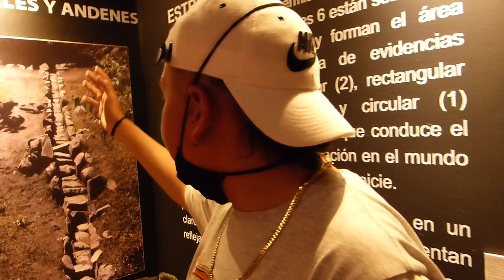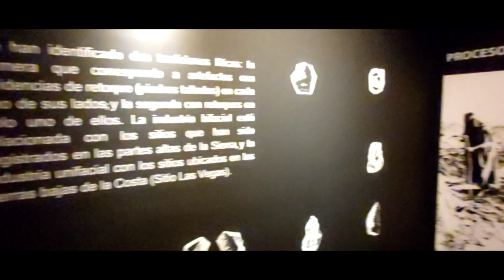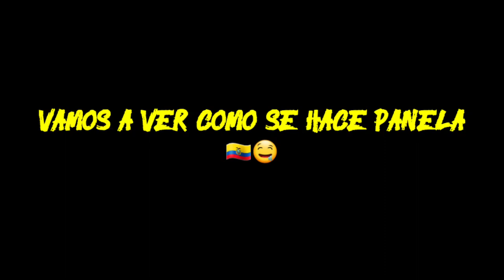VISITÉ LAS PISCINAS ARQUEOLÓGICAS DE LOS YUMBOS EN TULIPE-PICHINCHA Y REALIZE PANELA 🇪🇨⛰